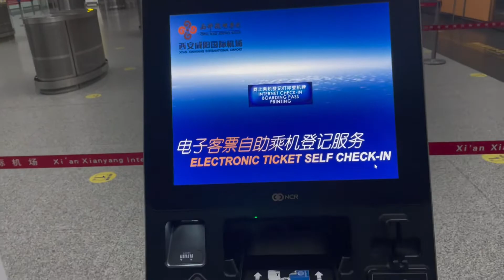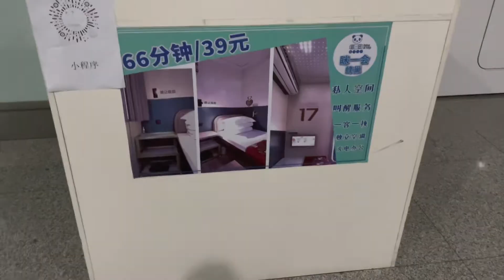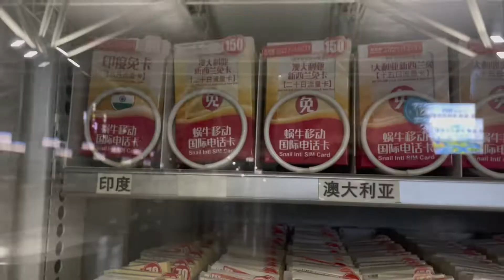凌晨一点西安咸阳机场精致睡眠仓